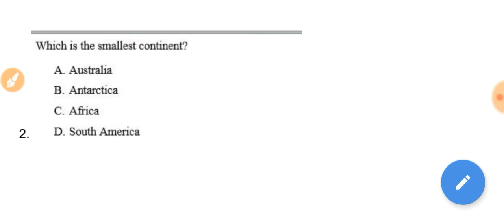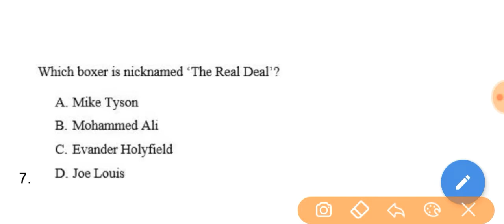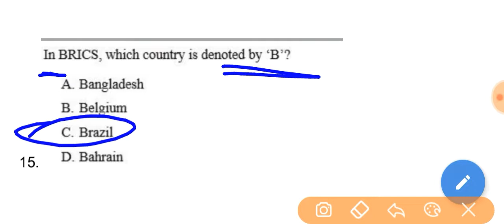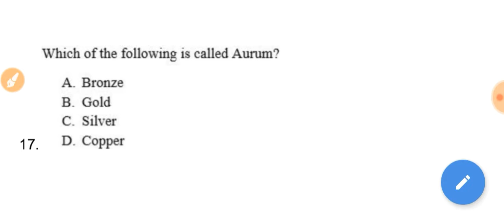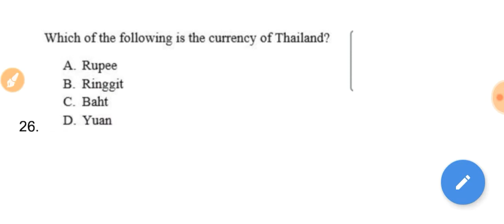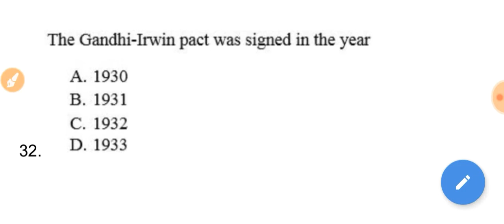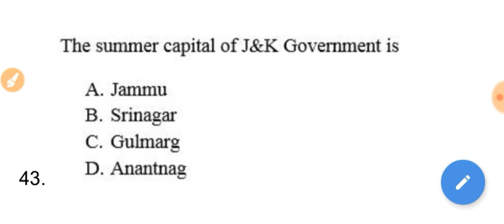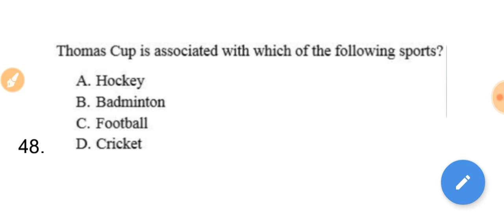RRB NTPC previous years GK objective questions|Ntpc previous years papers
RRB NTPC previous years GK objective questions, ntpc previous years papers, ntpc papers